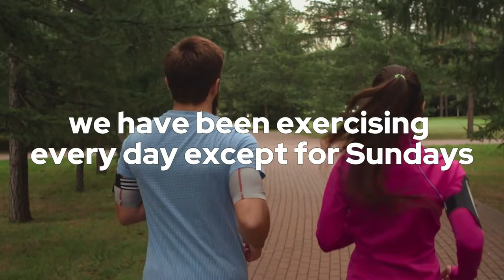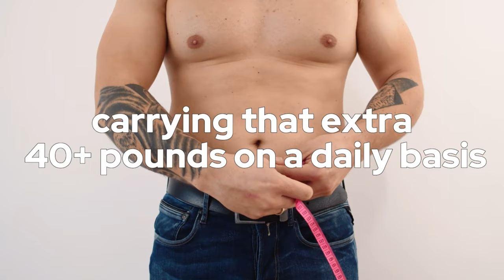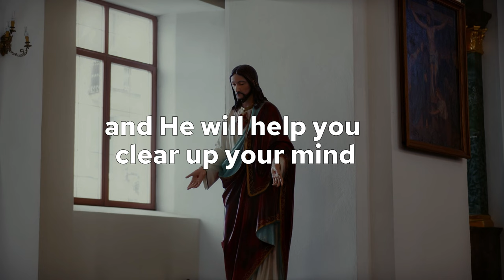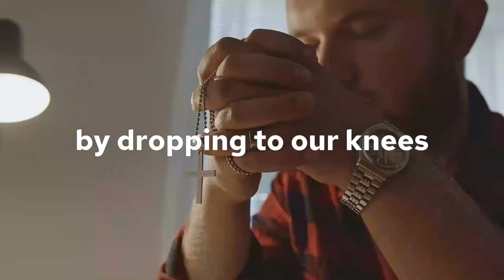A Spartan? You can turn weakness to a strength!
Over 20 years of excess weight ... gone! Now what are the possibilities? The secret sauce is turning not only your heart and mind, but your physique over the the Lord. Then with His power, He can transform your body and life, enabling you to accept the challenge to run a Spartan!

Ep 22